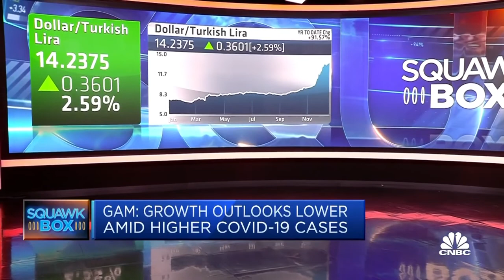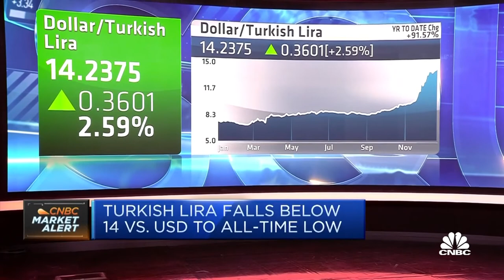GAM investment director doesn't see inflation as a 'major problem'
Julian Howard, investment director of multi-asset solutions at GAM, explains why he doesn't view inflation as a "major problem."